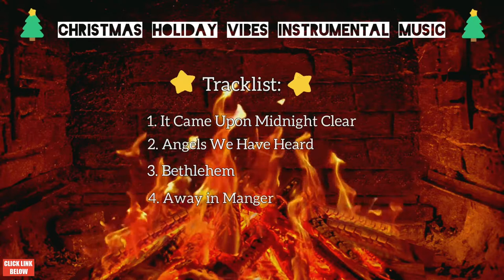30 MINUTES CHRISTMAS HOLIDAY VIBES INSTRUMENTAL MUSIC RELAXING MUSIC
Enjoy Calm music for Meditation, Relax, Study, Read, Spa and Sleeping

❤️ We upload a new song almost every day

Songs For Sleep: Sleep Music, Water Sounds, Relaxing Music, Meditation Music.

Song for sleep: relaxing piano music romantic music beautiful relaxing music sleep music.

Our Songs For Sleep can be used for relaxing, calm, cooking, baking, at work and to wake up.

This relaxing music best suited for study, sleep, cooking, like dinner music or background music, romantic music, relaxation music or like music for stress relief.
Let the beautiful, soothing and inspirational music help you relax!

~ Video Schedule ~

Relax Music Studio CHANNEL for Meditation, Relax, Study, Read, Spa and Sleeping.